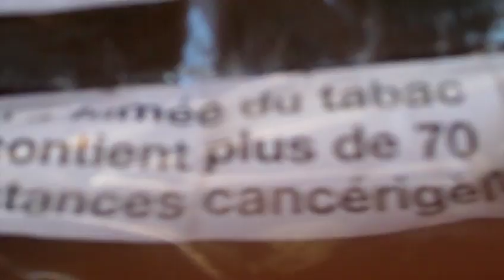astrôpôte = le tabac c'est taboo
Que le Règne Vienne : sa vas aller